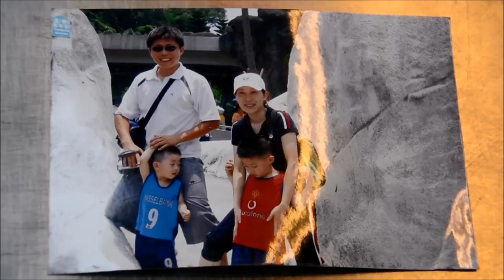父母賣糖葫蘆 辛苦串起曾俊欣少網冠軍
（中央社記者黃旭昇新北市2日電）曾俊欣奪得歐洲少年網球賽男單冠軍，母親蔡仲涵表示，即使再艱苦也要讓孩子完成夢想，「俊欣從小就有永不放棄的精神。